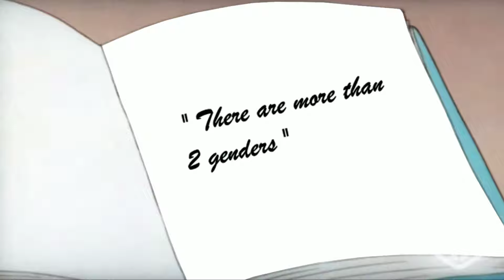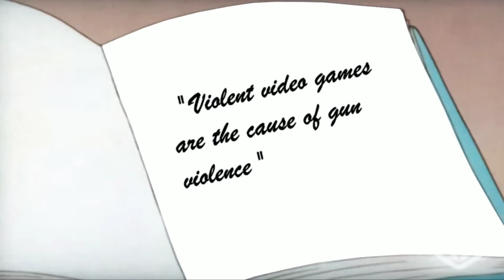Tom and Jerry Best Memes Compilation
Best and top fuuny Memes Compilation,you can't stop laughing after watching this. Follow me for more memes.

funny memes
funny jokes
funny movies
funny pictures
funny pick up lines
funny quotes
funny names
funny videos
funny animals
funny adult memes
funny animal crossing island names
funny actors
funny animal videos
funny animal names
a funny joke
a funny meme
a funny joke to tell
a funny movie
a funny exaggeration is called a/an
funny bone
funny birthday memes
funny birthday wishes
funny birthday
funny backgrounds
funny b movies
funny birthday cards
funny coronavirus memes
funny coronavirus videos
funny captions
funny c code
c funny quotes
c funny questions
c funny cake
funny dog
funny dares
funny dirty memes
funny dog pictures
d funny words
d'funnybone
funnybone stallion
d'funnybone horse
d funny one grand finals
funny emoji
funny emoji text
funny easter quotes
funny eyebrows
funny ecards
funny ex memes
funny emoticons
funny encouraging quotes
funny face
funny face mask
funny family movies
funny facts
funny fails
funny facebook posts
funny gifs
funny group chat names
funny gamertags
funny good morning
funny good morning memes
funny girl dog names
funny happy birthday
funny happy birthday meme
funny happy birthday gif
funny horse names
funny happy birthday images
funny hats
funny horror movies
funny videos hd
funny h words to describe someone
funny h&s videos
funny h&s pictures
funny h adjectives
funny instagram captions
funny images
funny inspirational quotes
funny island names
funny in spanish
funny instagram bios
funny icebreaker questions
funny indian names
ifunny
funny jokes for kids
funny jokes for teens
funny jokes to tell
funny jokes in spanish
funny jokes clean
funny jokes adults
funny jackbox names
funny j nicknames
funny j words to describe someone
funny j drama
funny j cole quotes
funny kahoot names
funny knock knock jokes
funny kid jokes
funny kids
funny kids movies
funny karaoke songs
funny kid test answers
funny knock knock jokes for kids
funny k drama
funny k dramas on netflix
funny love quotes
funny license plates
funny life quotes
funny looking animals
funny last names
funny lyrics
funny looking dogs
funny memes 2020
funny movies 2019
funny movies to watch
funny memes clean
funny movies on hulu
funny nicknames
funny netflix movies
funny news
funny numbers to call
funny name generator
funny netflix shows
funny names for animals
new funny movies
funny happy birthday
funny horse names
funny hats
funny horror movies
funny videos hd
funny h&s videos
funny h&s pictures
funny h adjectives
funny instagram captions
funny images
funny inspirational quotes
funny island names
funny in spanish
funny instagram bios
funny icebreaker questions
funny indian names
ifunny
funny jokes clean
funny jokes adults
funny jackbox names
funny j nicknames
funny j drama
funny kahoot names
funny kid jokes
funny kids
funny kids movies
funny karaoke songs
funny k drama
funny love quotes
funny license plates
funny life quotes
funny looking animals
funny last names
funny lyrics
funny looking dogs
funny memes 2020
funny movies 2019
funny memes clean
funny nicknames
funny netflix movies
funny news
funny name generator
funny netflix shows
new funny movies
new funny movies 2020
new funny memes
new funny movies on netflix
new funny jokes
new funny shows
new funny movies to watch
funny or die
funny one liners
funny office quotes
funny one liner jokes
funny office memes
funny onesies
funny online names
funny old movies
funny o holy night
funny o n e liners
funny o'reilly book covers
funny o names
funny pics
funny puns
funny photos
funny profile pictures
funny podcasts
funny questions to ask
funny quarantine memes
funny questions
funny quarantine quotes
funny quotes about life
funny quarantine
funny questions to ask a guy
funny riddles
funny roasts
funny relationship memes
funny riddles for kids
funny rap lyrics
funny random facts
funny random questions
funny rhymes
funny songs
funny sayings
funny senior quotes
funny stories
funny synonym
funny shows on netflix
funny tweets
funny things
funny things to ask siri
funny tinder bios
funny team names
funny things to say